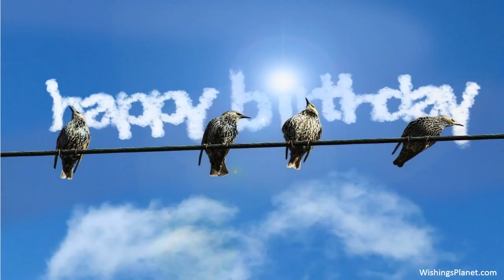Happy Birthday to Justine